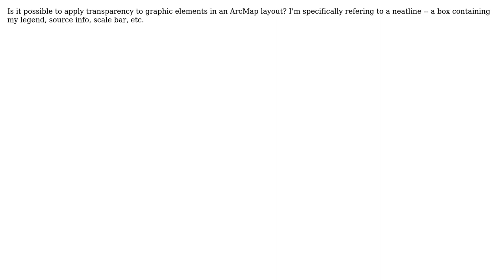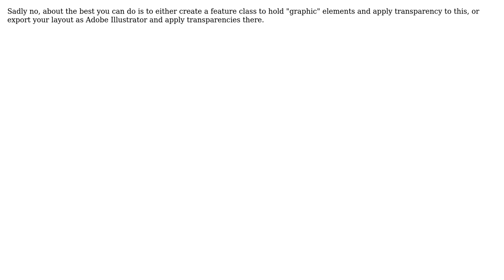GIS: Transparency in ArcMap Graphic Elements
With thanks & praise to God, and with thanks to the many people who have made this project possible! | Content (except music & images) licensed under CC BY-SA | Music | Images & others | With thanks to user Roy user Colin user artwork21 and the Stack Exchange Network Trademarks are property of their respective owners. You are responsible for your own actions.